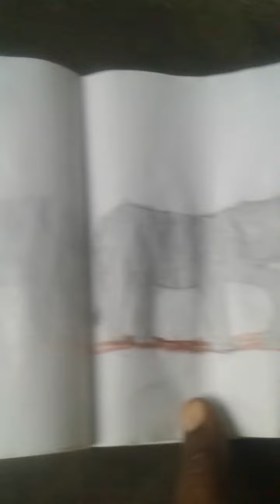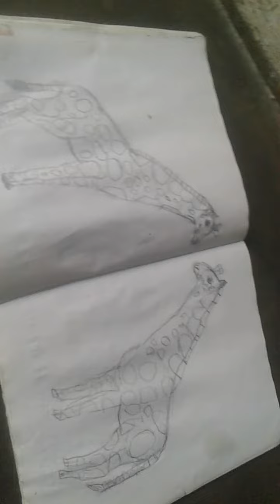multi types of drawing. ...